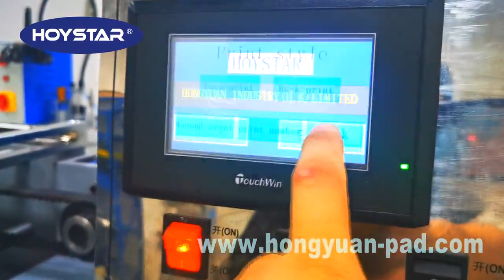How to print Ribbon /Ribbon Printing Machine /See how it works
How to print Ribbon/Ribbon Screen Printing Machine/See how it works，
Screen printing is the silk fabric, synthetic fiber fabric or wire mesh stretch on the screen frame, the use of manual paint film or photochemical plate production screen printing plate. Modern screen printing technology, is the use of photosensitive materials through the photographic plate method to make screen printing plate (so that the screen on the screen printing plate part of the picture and text hole is through hole, rather than the part of the screen is blocked). Printing webbing through the squeegee extrusion, so that the ink through the picture and text part of the mesh transfer to the substrate, forming the same as the original text. Screen printing equipment is simple, easy to operate, easy to print, plate making and low cost, strong adaptability.
Screen printing can be done in woven lable will never rub off the biggest characteristic of woven lable is washable, do not fade, the garment industry is the need to woven lable, most has the main label, washing label, content label, size label, etc., the second is the plush toys, bedding, home textile, etc. These are in use process need to wash, so commonly used cloth class label. Commonly used materials are: ribbon (economical and practical, can achieve the best washing effect), tape (tape is also called plant coating cloth, the surface surface is slippery, so the printing effect is best, but not as good as the ribbon washable), cotton tape (natural environmental protection), polyester tape (smooth fabric, good printing effect, washable).
Printing ribbon silk printing processing effect of different materials, the most widely used printing above the ribbon is silk printing, full screen printing, silk printing on the surface of the ribbon processing various patterns, patterns, English letters logo and so on, forming the required silk printing effect. Generally, silk printing is the most common type of ribbon, such as plain satin ribbon, polyester ribbon, rib ribbon and snow ribbon